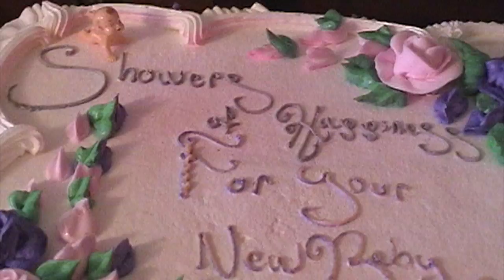Elizabeth baby shower, 2005